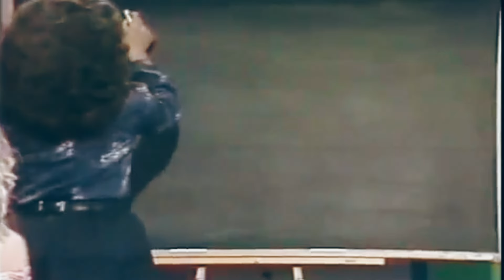Aquí está Alvarez Guedes Volumen 2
Alvarez Guedes en un especial

Guillermo Alvarez Guedes (8 de junio de 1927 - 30 de julio de 2013) Fue un comediante, actor, escritor y empresario cubano. Fue mejor conocido en América Latina como Alvarez Guedes “ La leyenda de Cuba “